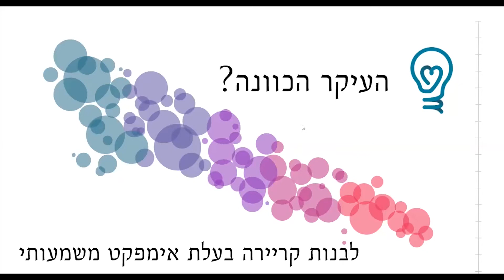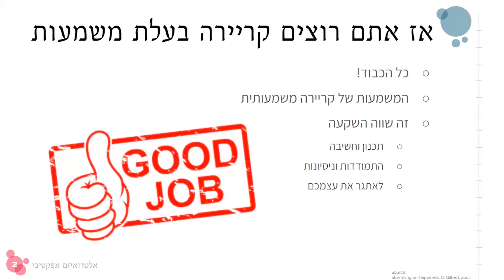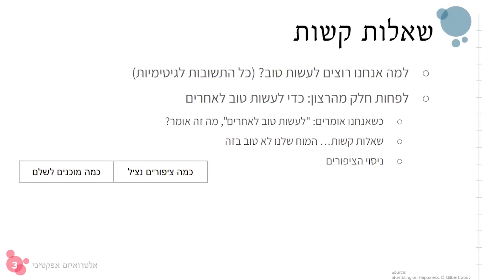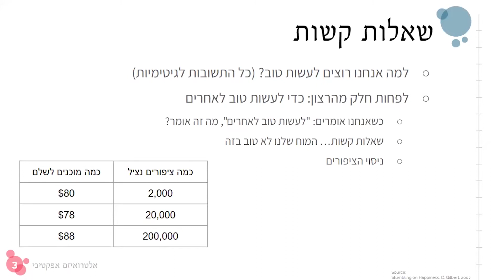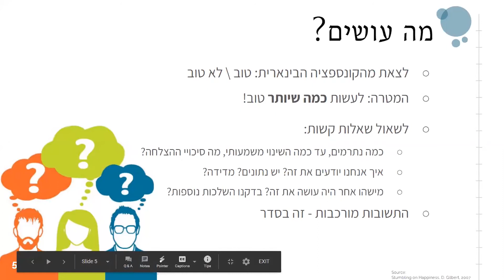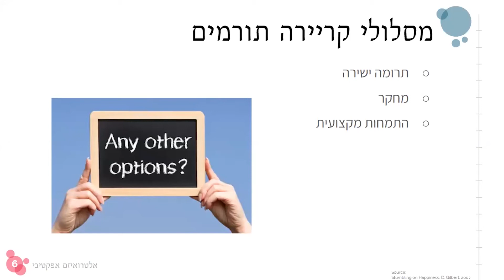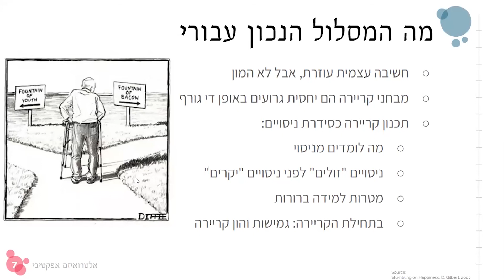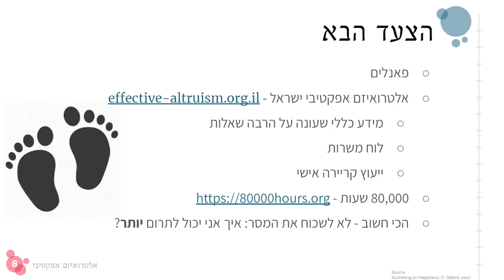העיקר הכוונה? לבנות קריירה בעלת אימפקט משמעותי - עומר נבו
בסרטון זה עומר נבו, ממייסדי אלטרואיזם אפקטיבי ישראל, מדבר על בניית קריירה בעלת אימפקט חברתי משמעותי, במסגרת אירוע להכוונת קריירה שאורגן בשיתוף תא אנימלס - אונ' ת"א, סטודנטים למען אקלים TAU, ‏Good Food TAU, אלטרואיזם אפקטיבי ישראל ומרכז היזמות אונ' ת"א.
תודה מיוחדת למרכז היזמות של אונ' ת"א ולאגודת הסטודנטים והסטודנטיות באונ' ת"א על התמיכה באירוע.